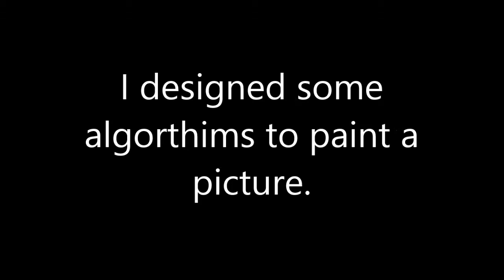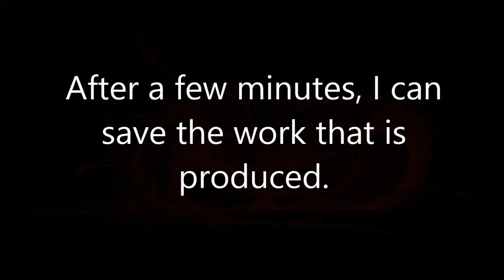What If A Worm Could Paint?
Here's a quick look at how I got a virtual worm to paint a picture.  Wait until the end to see some of the finished works.